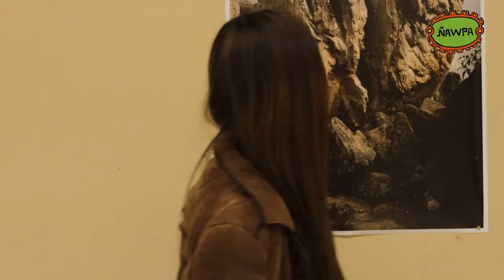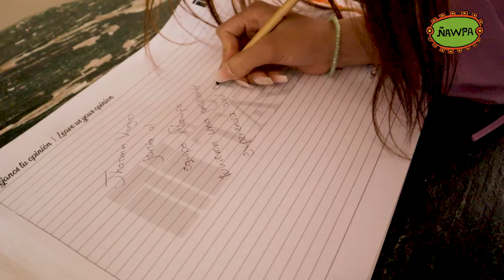VLOG ÑAWPA TE CUENTA - Arte, gastronómica y Confort en el Hotel Tartar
Vamos a conocer las instalaciones del hotel Tartar, el restaurante Viccuna, la galería de arte con obras del artista plástico Joan Alfaro y todos los ambientes cómodos que tienen para ofrecer.

No olvides descargar el aplicativo el Ñawpa